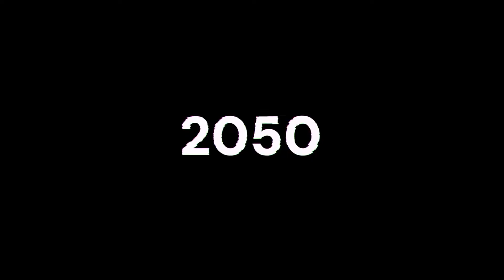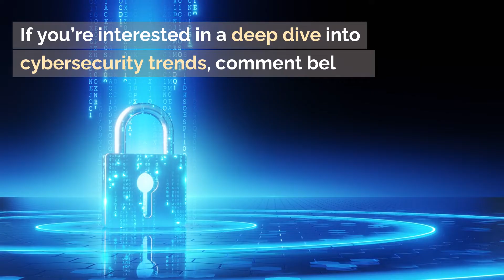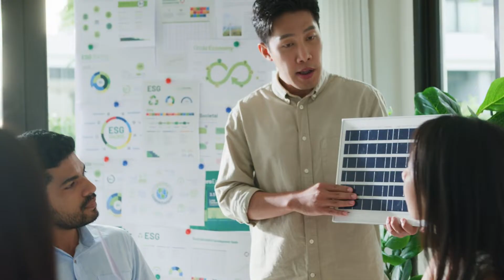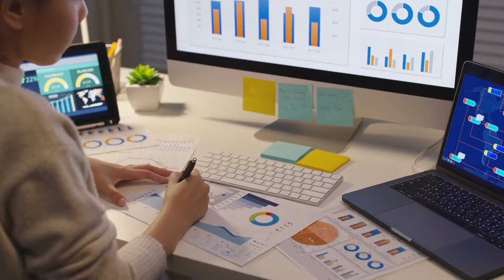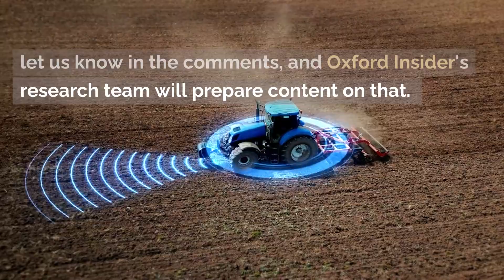Future Jobs | The Top 10 Careers That Will Dominate by 2050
Imagine waking up in a world where your doctor is a robot, your commute is powered by renewable energy, and your next vacation destination is the moon. This isn't a sci-fi movie—it's the reality we're heading towards. Today, we're diving into the future to explore the top 10 careers that will dominate by 2050. From AI and Machine Learning Specialists to Urban Farmers, discover the jobs that will shape our world.

Timestamps:
0:00 - Introduction
1:12 - AI and Machine Learning Specialist
2:20 - Renewable Energy Technician
3:30 - Genetic Counselor/Biotechnologist
4:40 - Cybersecurity Specialist
5:53 - Space Tourism Guide
7:02 - Climate Change Specialist
8:09 - Healthcare Robot Specialist
9:18 - Data Scientist/Analyst
10:27 - Virtual Reality (VR) Designer
11:37 - Urban Farmer

👍 Like this video if you're excited about the future of work!